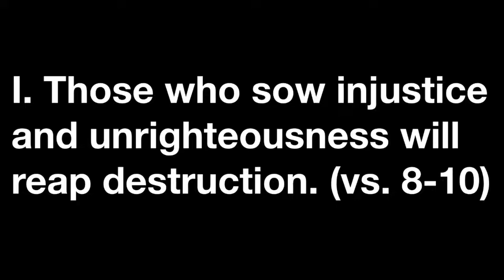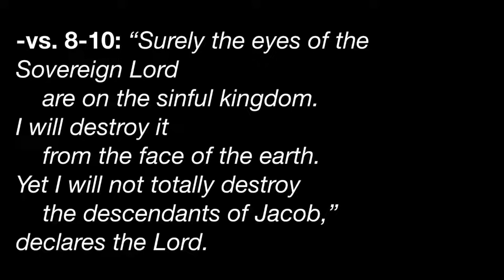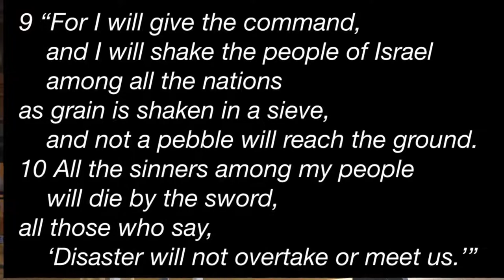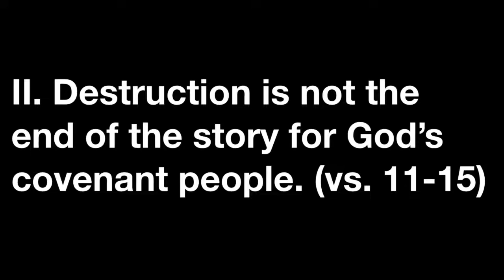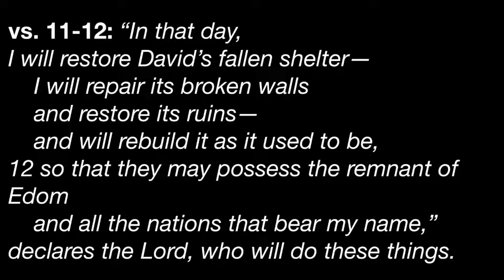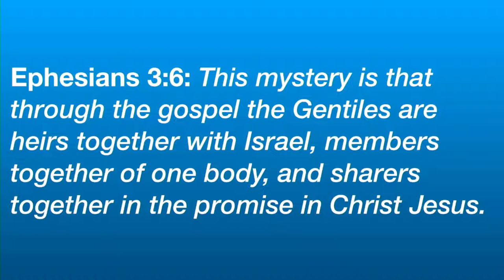Full Service | November 6, 2022 | 10:50 AM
If you are new to South Tulsa, where you can fill out an online connect card and let us know how we can connect with you.